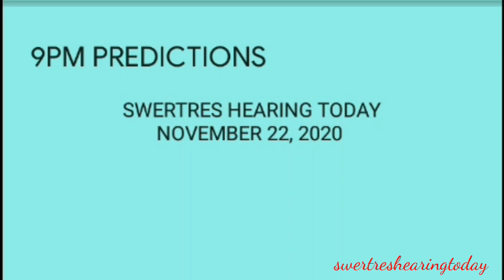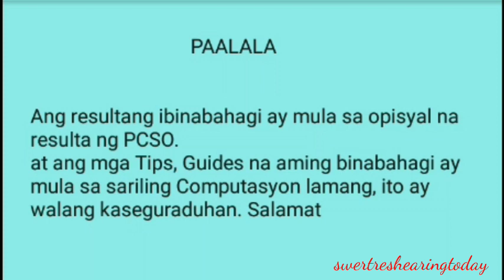Swertres hearing today predictions 9pm draw 3d stl pcso lotto november 22 2020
Desclaimer:
Free swertres tips:
Perfect pair guides:
Mag
ka na KAIBIGAN.

 Swertres hearing
 Swertres 3d
 Swertres lotto
 3d lotto results today
 3d hearing today
 3D Swertres Lotto
 3D swertres Guide
 Swertres update
lotto live
lotto draw
swertres result
swertres results
swertres result today
ez2 result
ez2 results
3d lotto result today
2d lotto result today
swertres hearing
swertres predictions
swertres probables
3d lotto hearing today
swertres hearing
pcso lotto results
3d swertres
swertres time
swertres tips
swertres
tips
swertres lotto
swertres update
swertres probables
3D lotto and stl swer3